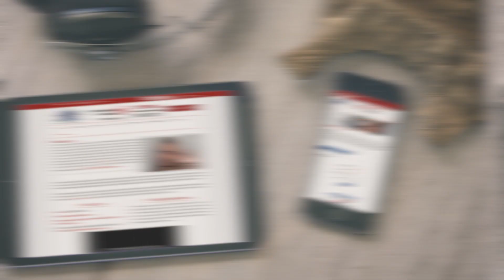Learn cpr miami get certified in cpr aed bls first aid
Learn cpr in miami teaches classes so you can really learn cpr aed first aid bls acls pals and even pet cpr and first aid - Part of the CPR Florida network of sites. AHA bls cpr acls and pals first time or renewals best near me in Miami Dade With 20 years experience and a fun stress free environment at our locations or your office, school, business or home.
Miami Dade County- cpr aed first aid bls acls pals certification classes
At our location or yours, we provide individual, group and corporate training classes in cpr, aed, bls, bloodborne pathogens, acls, pals pet cpr and first aid certifications. Offices in Miami and south fl, or we can travel to your school, office, business, clinic or home anywhere in FL. We are authorized providers of American Heart Association, ASHI and Red Cross.
We are an official American Heart Association Training Site for BLS, Basic Life Support for Healthcare Providers, CPR, CardioPulmonary Resuscitation, ACLS, Advanced Cardiac Life Support, Heartsaver CPR, AED, First Aid, Heartsaver Pediatric First Aid and CPR and our classes are fun, educational and stress free to make everyone a true lifesaver.

5 offices in Florida where the nurses, paramedics and healthcare professional instructors from CPR Florida make you real life savers.  Our Miami addresses is

CPR Florida of Miami
8350 NW 52nd Terrace
Suite 301